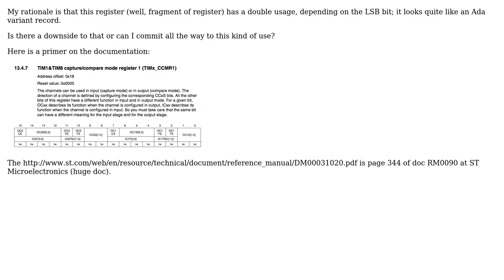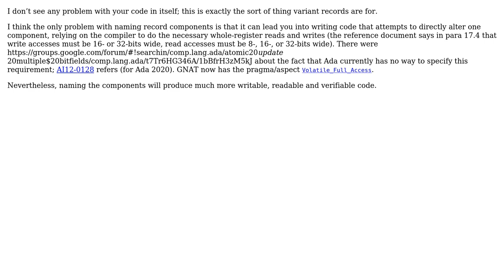Code Review: Using record variant for register mapping in Ada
With thanks & praise to God, and with thanks to the many people who have made this project possible! | Content (except music & images) licensed under CC BY-SA | Music | Images & others | With thanks to user Simon Wright user nraynaud user Jamal and the Stack Exchange Network Trademarks are property of their respective owners. You are responsible for your own actions.